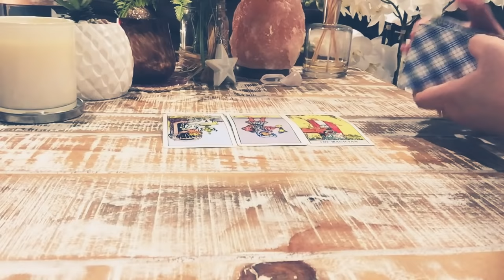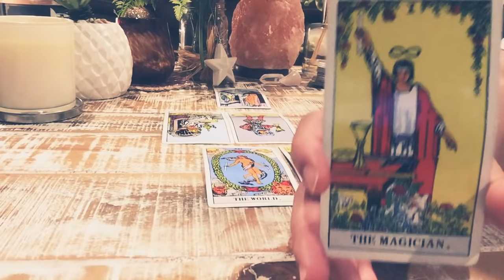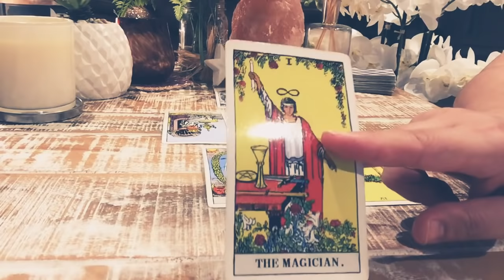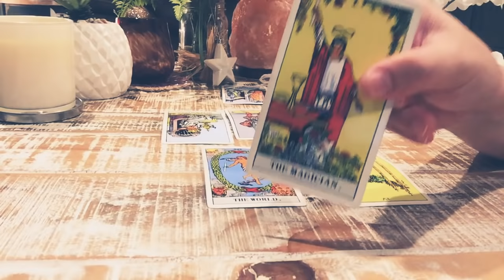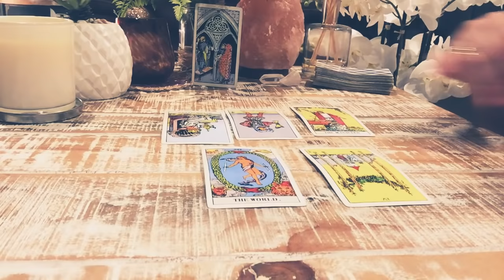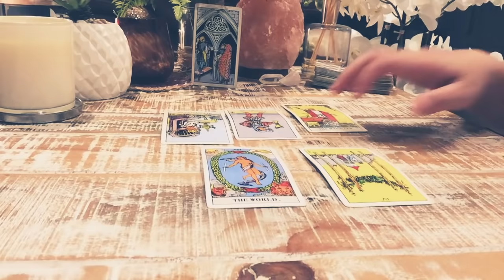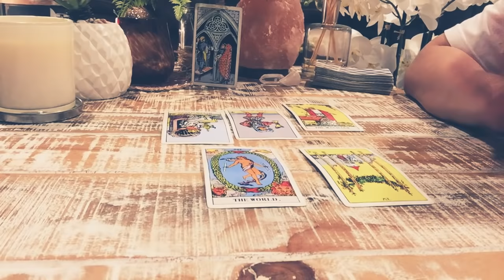CANCER💕Weekly APRIL~22-28 2019; Something New, Something Borrowed, Take it or Leave?